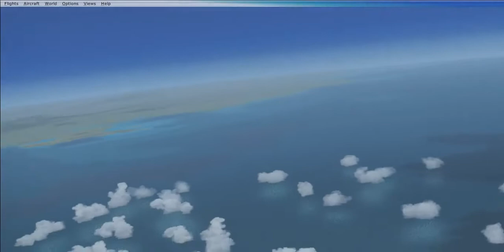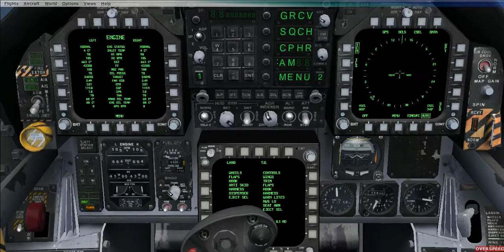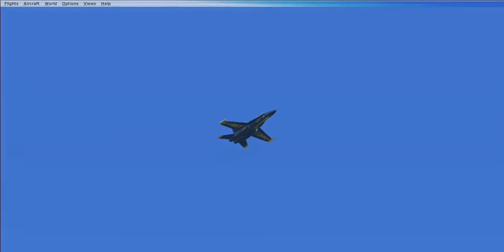Flight Simulator X PC Gameplay #1 (Hong Kong with a F/A-18)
Brought Microsoft's Flight Simulator X Gold Edition on the weekend for $4 at a second hand shop with codes working, and decided to muck around a bit

(after 4x re-installs, 6x 16GB copies, 10x Computer restarts and 1x system restore i got it working)

got it working at around 30-40fps on medium/high, and 20-30fps while recording.

Planet Minecraft: dragonkiller_96
Minecraft: dragonkiller_96
Xbox live: Dr4gonkiller96
PSN: Aaron_bush_96
Steam: Dr4gonkiller96

Specs:
Name: ASUS X series F550LD
OS: Windows 8
Processor: Intel core i7, 1.8GHz
RAM: 8GB
Graphics Card: 2GB Nvidia GeForce 820m
Resolution: 1366 x 786